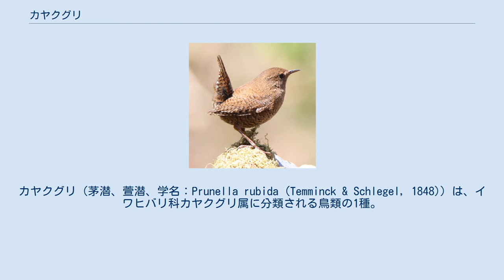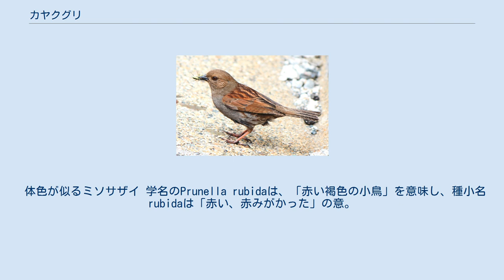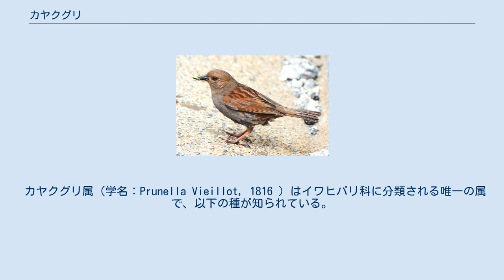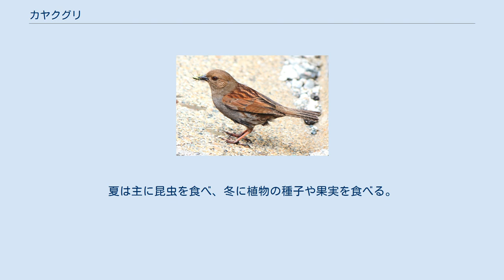カヤクグリ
カヤクグリ（茅潜、萱潜、学名：Prunella rubida (Temminck & Schlegel, 1848)）は、イワヒバリ科カヤクグリ属に分類される鳥類の1種。
 日本（北海道、本州中部以北、四国、九州）、ロシア（南千島）に分布する。
 漂鳥で夏季に四国の剣山や本州中部以北、南千島などで繁殖し、冬季になると低地や本州、四国、九州の暖地へ南下して越冬する。
九州では冬鳥。
 全長が約14 cm、翼開長が約21 cm、スズメほどの大きさ。
体重が15-23 g。
目立つ模様がなく色彩は地味。
雌雄同色で、頭部の羽衣は暗褐色。
体上面の羽衣は赤褐色で、暗褐色の縦縞が入る。
胸と腹は灰褐色で、体側面から尾羽基部の下面（下尾筒）にかけての褐色の縦縞が入る。
頬の辺りに薄い黄褐色の斑点模様がある。
風切羽は暗褐色で外縁は茶色っぽい。
大雨覆と中雨覆先端に黄色の斑がある。
尾羽は暗褐色。
初列風切羽は9枚（長さ52-63 mm、幅8 mm）、次列風切羽は6枚（長さ48-55 mm、幅7-10.5 mm）、三列風切羽は3枚、尾羽は12枚（長さ62-65 mm、幅7-8 mm）。
 虹彩は茶褐色。
眼の周囲に小さな白斑がある。
嘴は細く黒色。
足は橙褐色。
 繁殖期に昆虫を捕獲したカヤクグリ、乗鞍岳の高山帯にて 亜高山帯から高山帯にかけてのウラジロナナカマド、ハイマツなどの林や岩場に生息する。
林の中にいることが多く、イワヒバリほどは岩場にで出てこない。
繁殖期にはハイマツの枝上などの明るい場所に出てきてさえずったり、採食をする。
冬季には平地から低山地の林、灌木林、山間部の沢沿いの藪、集落の庭の藪、林縁などの標高の低い場所へ移動し、単独もしくは数羽からなる小規模な群れを形成しひっそりと生活する。
繁殖期には「チリチリチリ」や「チーチーリリリ」とさえずり、地鳴きは「ツリリリ」で、ヤマヒバリの鳴き声に似ている。
 食性は雑食で、灌木を縫うように移動しながら小型の昆虫、幼虫類、クモ、草や木の種子などを食べる。
夏季は昆虫、冬季は種子を主に食べる。
樹上でも地上でも採食を行う。
繁殖期になるとオスとメスそれぞれ数羽からなる小規模な群れを形成し、オスとメスともに複数とかかわり繁殖する。
一妻二夫で繁殖するとも考えられている。
形成した群れではオス間に順位があると見られている。
メスがオオシラビソ、キャラボク、ダケカンバ、ハイマツなどの高さ1 mほどの樹上に枯草や苔などを組み合わせたお椀状の巣を作る。
メスが猫背になって尾羽を水平に伸ばし、細かく振動させてオスに対して求愛行動をする。
6-9月に1日1個ずつ1腹2-4個の卵を早朝に産む。
卵の長径は約2 cm、短径は約1.5 cmで青色無斑。
メスだけが13-14日間抱卵し、孵化後13-14日で巣立つ。
巣によっては同じ群れのオスが巣で抱卵中のメスに給餌を行う。
 体色が似るミソサザイ 学名のPrunella rubidaは、「赤い褐色の小鳥」を意味し、種小名rubidaは「赤い、赤みがかった」の意。
和名は冬季に藪地（カヤ=ススキなどの総称）に潜むように生活し、なかなか姿を見せず藪の下を潜ることに由来する。
藪の中を好み体色がミソサザイに似ていることから江戸時代には、「おおみそさざい」、「やまさざい」と呼ばれていた。
「しばもぐり」、「ちゃやどり」の異名をもつ。
和名は夏の季語となっている。
個体数は安定傾向にある。
日露渡り鳥条約の指定種。
 カヤクグリ属（学名：Prunella Vieillot, 1816 ）はイワヒバリ科に分類される唯一の属で、以下の種が知られている。
ヨーロッパ、サハラより北のアフリカ、南の半島部を除くアジアに分布し、低木林などの山地に生息する。
全長13-18 cm、体重18-26 g。
地上、低木の中、岩の隙間などにカップ形の巣を作る。
3-6個の明るい青緑色から青色の模様がない卵を産む。
抱卵期間は11-15日、孵化後12-14日で巣立つ。
夏は主に昆虫を食べ、冬に植物の種子や果実を食べる。
 形態はイワヒバリやクロジなどに似る。